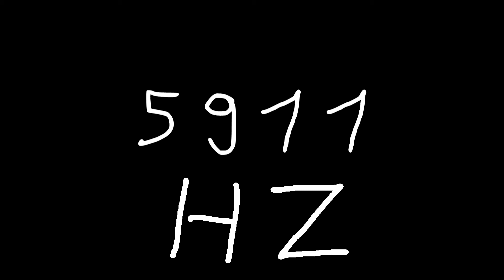5911 hz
Just sound.

chords
sounds
noise
tone
noises
tones
audio
wave
waves
sin
sine
sinus
sinoid
heart
heartbeat
resonancy